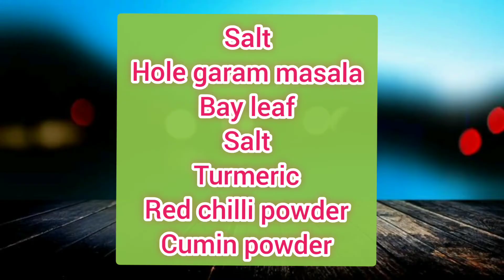দুর্দান্ত স্বাদের আলু দিয়ে মুরগির মাংসের ঝোল // Bengali Style Chicken Jhol Recipe //Chicken Curry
একদম অন্যরকম মুরগির মাংসের ঝোল রেসিপি
please 🙏 try it ones

ingredients need-
chicken
potato
onion
ginger garlic paste
Soya sauce
vinegar
salt
turmeric
cumin powder
Red chilli powder
hole garam masala (cardamom cinnamon long)
bay leaf
tomato paste
green chilli powder